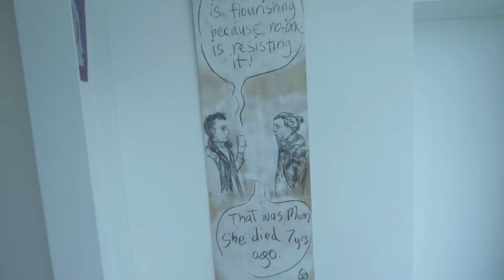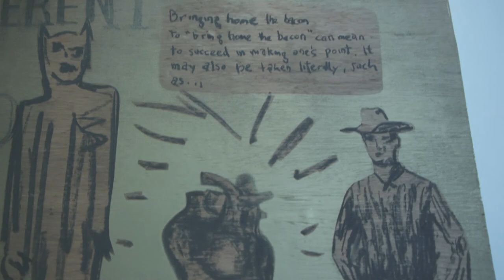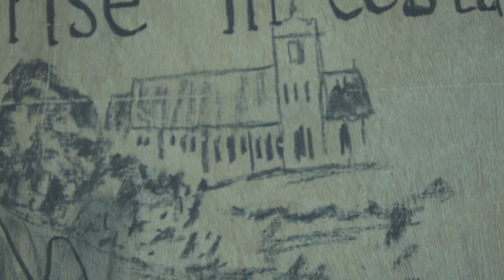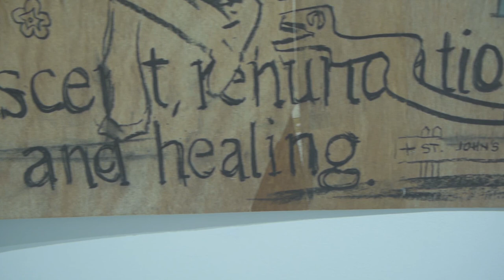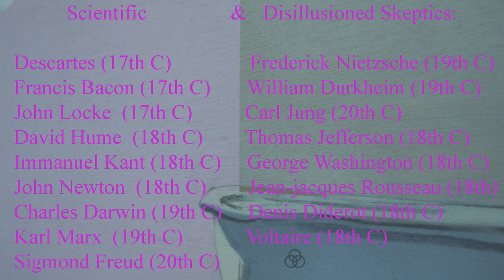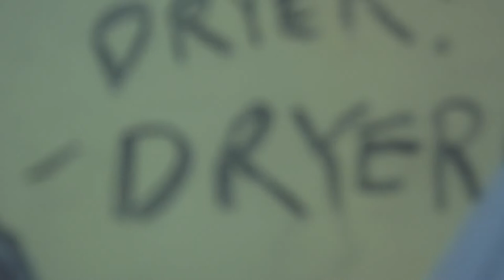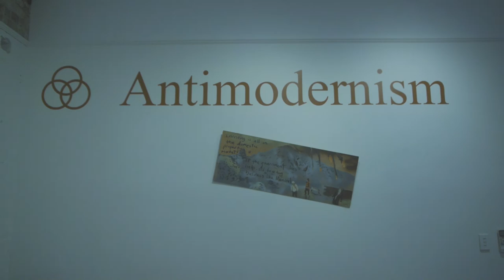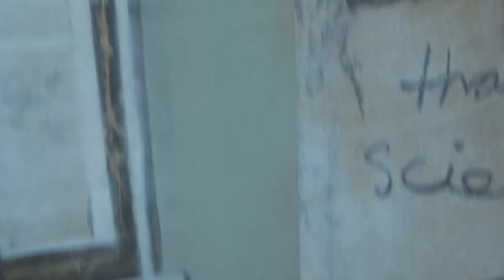Antimodernism Art Exhibition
Haven't made a video on Essence, Universals and Nominalism (as planned), but instead here is footage of a 2018 Art Exhibition by OOOP, in Cuba St., Wellington, New Zealand.

All music by OOOP.